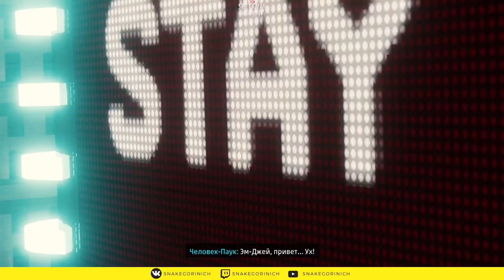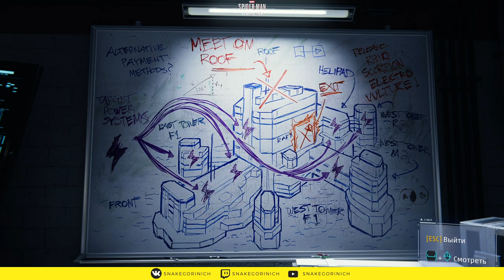MARVEL'S SPIDER-MAN REMASTERED. Прохождение 9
Это прохождение Marvels Spider-Man Remastered PC (2022):

Объединив усилия, Marvel и Insomniac Games придумали новую оригинальную историю про Человека-паука, непохожую на те, что вы знаете по комиксам и фильмам. Этот Питер Паркер – опытный борец с организованной преступностью в Нью-Йорке. Он постоянно балансирует на грани, одновременно пытаясь привести в порядок свою личную жизнь, построить карьеру и защитить девять миллионов жителей, чьи судьбы зависят от его решений.

Большое Яблоко оживает в самом обширном интерактивном мире, созданном студией Insomniac. Свободно летайте на паутине по оживленным районам и наслаждайтесь роскошными видами достопримечательностей Манхэттена. Используйте окружение, чтобы побеждать злодеев во время эпических схваток, достойных лучшего киноблокбастера.